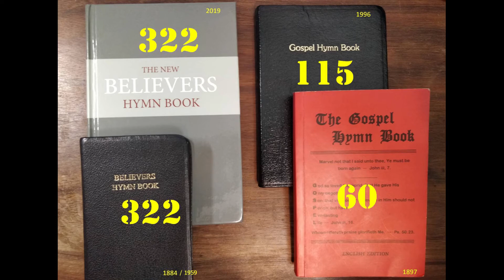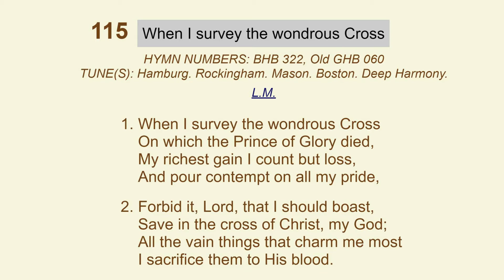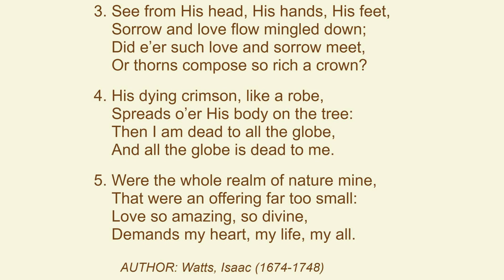NB669 B322 NG115 G060 When I Survey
Sung by Christians gathered at a Bible Conference in the United Kingdom.

Credits

Hymn numbers and lyrics taken from Believers Hymn Book (1884) with the 1959 Supplement, or the newer edition (2019). Refer for the older edition.

Hymns were recorded in Northern Ireland, Scotland or England and found in numerous sites (e.g. or in England (e.g. Hebron Hall,